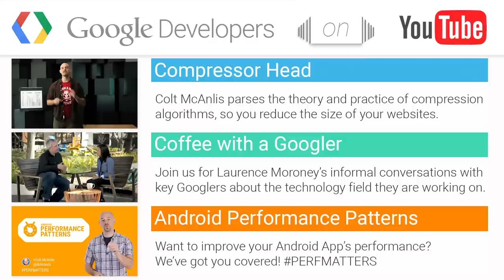Chat with Emeka Afigbo about Sub-Saharan Africa projects - Coffee with a Googler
+LaurenceMoroney meets with +ChukwuemekaAfigbo, a Program Manager with Google to talk about the great projects going on to spread technology in Sub-Saharan Africa, with great stories about how content that is traditionally online is distributed offline, and how people have succeeded with it!